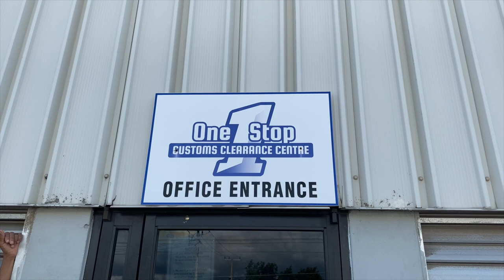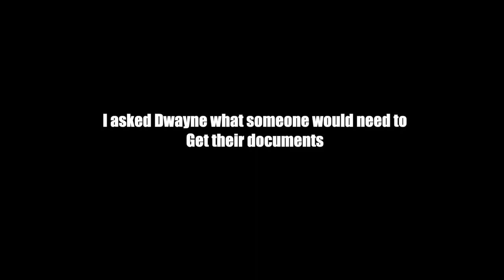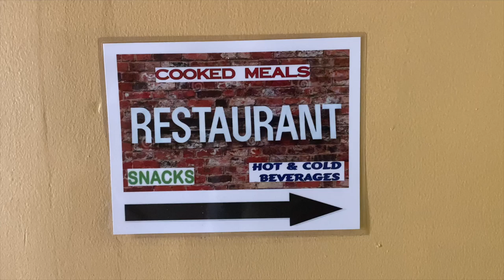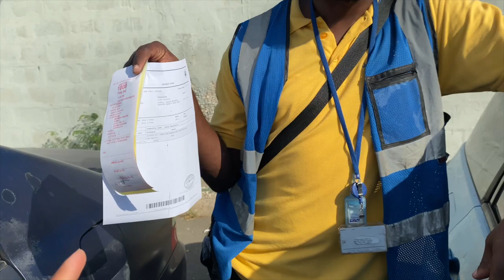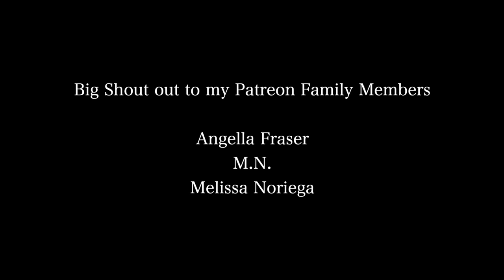How To Ship To Jamaica Part 1 | Clearing a barrel at Kingston Wharves 2021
How To Ship To Kingston Jamaica Part 1 | Clearing a barrel at Kingston Wharves 2021. Today we'll talk about the process to ship to jamaica. we will clear a couple barrels at the Kingston wharves. if you need any advice on shipping from the USA and Canada please feel free to drop a comment and I'll and to the best of my abilities and also forward you some useful numbers.

➩ SHIP FROM CANADA AND/OR ENGLAND TO JAMAICA - Jacan Freight Forwarders

➩ SHIP FROM CANADA TO JAMAICA Gary's Freight Forwarding & Consolidated

➩ ISLAND WIDE DELIVERY - To have items you've sent down cleared and or delivered contact Jacan Freight Forwarders.

⊹ Outro -

⊹ Bicana Brown
⊹ 25
⊹ Jamaican

♡ Equipment
⊹ Photoshop
⊹ Canva